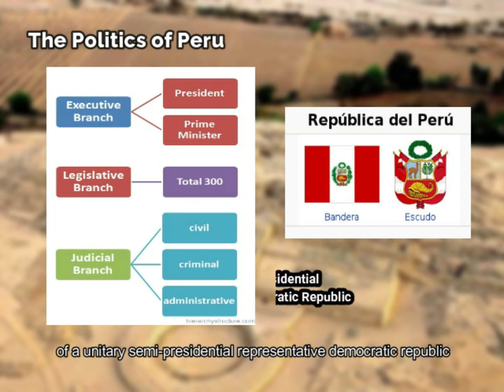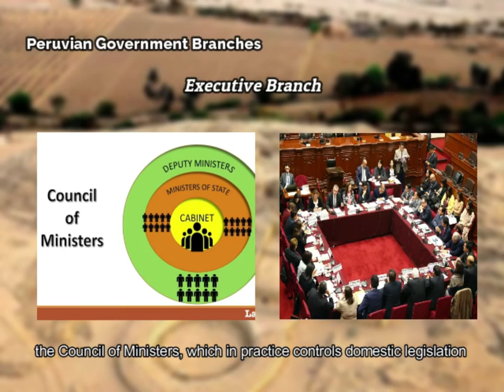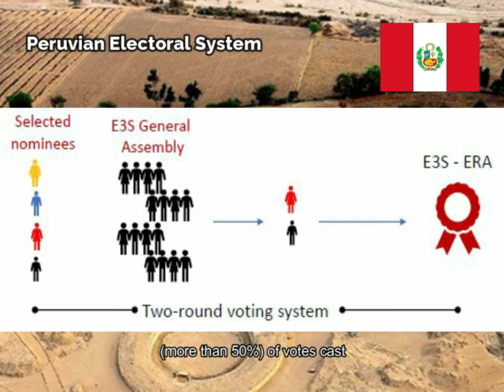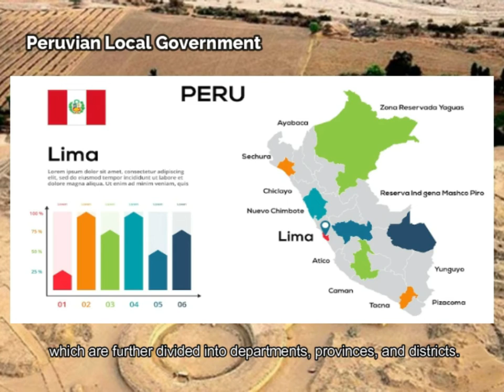Inside Peru: A Short Presentation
With this short informative video presentation, let us take a long trip and discover Peru’s geographical, historical, cultural, and political features

SYSTEM OF GOVERNMENT: COMPARISON AND CONTRAST
SSE 3115: Comparative Government and Politics

Created by: Ram Lloyd B. Suello  BSED SOST 3C DAY (CTU Danao)